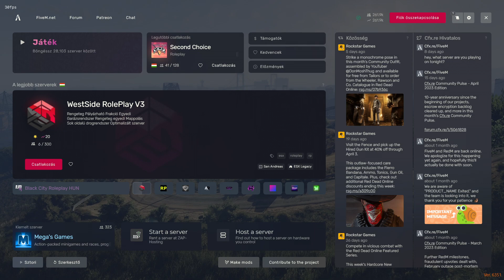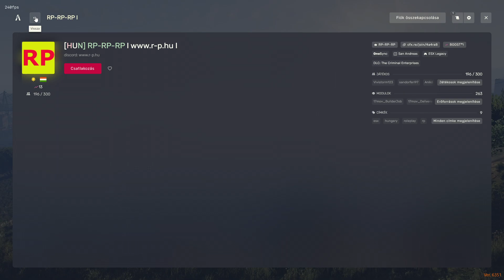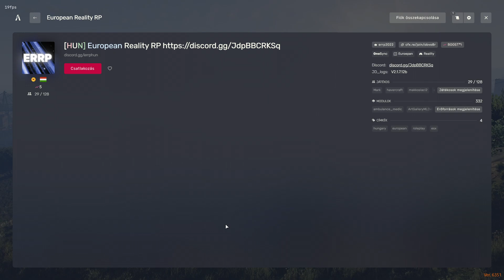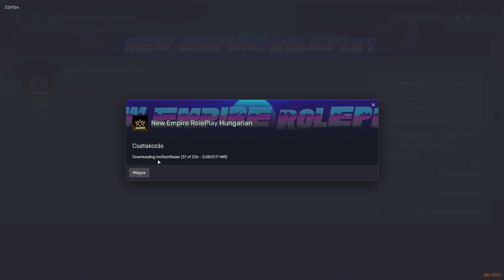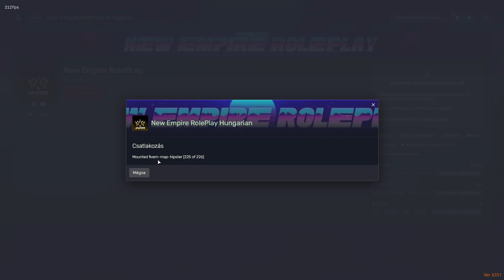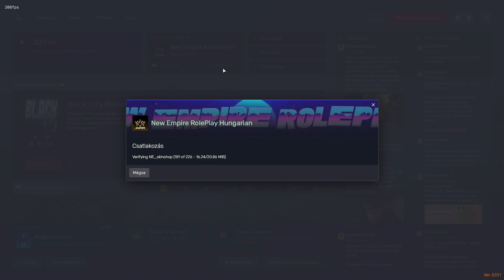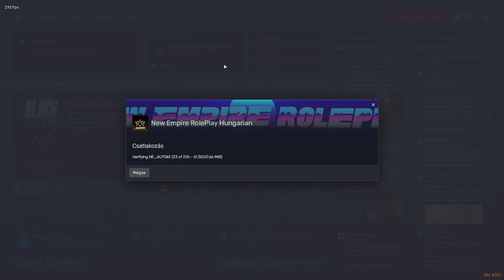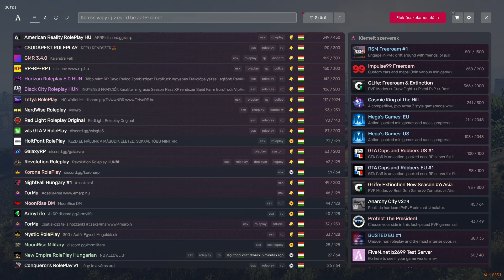🔥Nem létező IC szál folytatása🔥#16